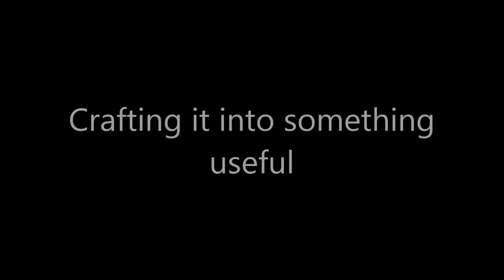Fallout 4 The Auto Butcher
Fallout 4 The Auto Butcher and Various Carcasses

References

Fallout 4 My Settlement with Contraptions Workshop

Fallout 4 Contraptions Workshop Factory Layout

Fallout 4 Contraptions Workshop Factory

Fallout 4 Contraptions Workshops Logic Gate Reference

Fallout 4 Contraptions Workshop Basic Tutorial